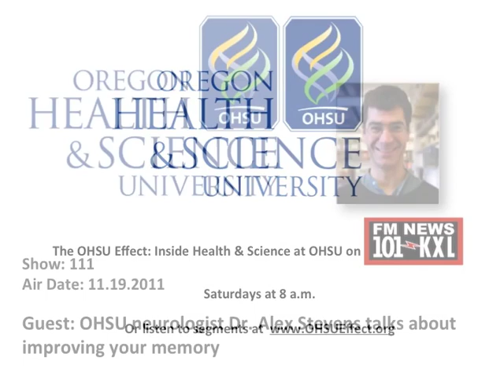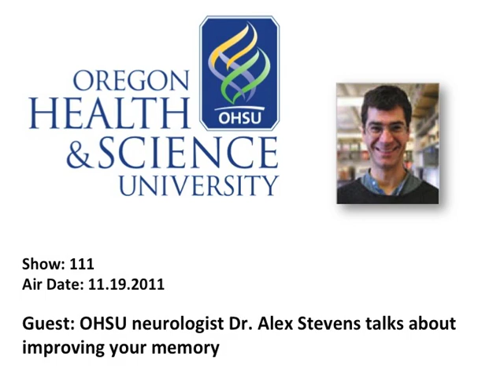OHSU's Dr. Alex Stevens talks about improving your memory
The OHSU Effect: Inside Health & Science aires each week on KXL 101.1 FM in Portland Oregon.